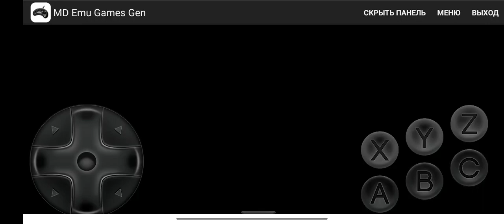July 24, 2023